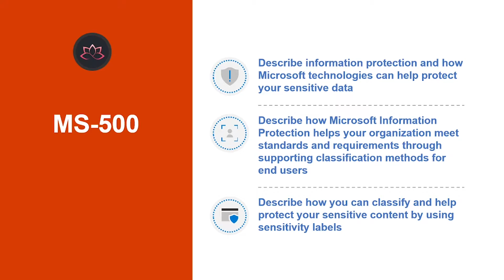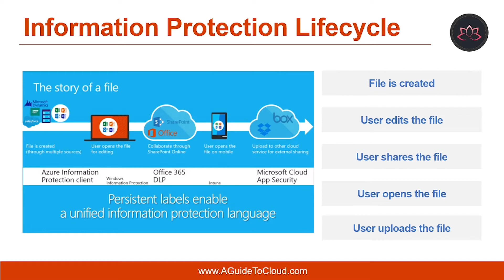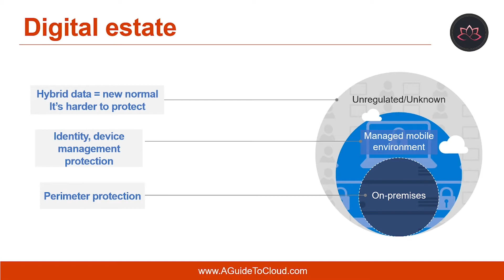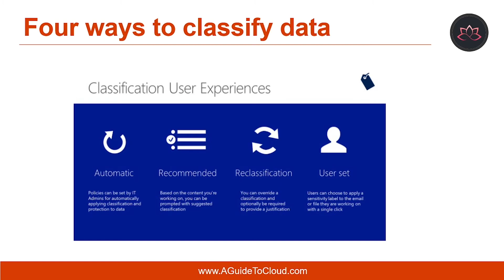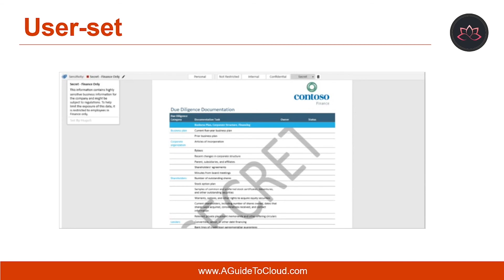MS-500 Exam EP 44: Information Protection Concepts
⏰ Timestamps:

00:00​​​​​​ ⏩ Introduction
00:15​​​​​​ ⏩ Lesson Objectives
00:49​​​​​​ ⏩ Information Protection Lifecycle
03:01​​ ⏩ Digital Estate
04:31​​​​​​ ⏩ Your Classification Journey
05:24​​​​​​ ⏩ Four Way To Classify Data
05:42​​​​​​ ⏩ Automatic
06:02​​​​​​ ⏩ Recommended
06:17​​​​​ ⏩ Reclassification
06:34​​​​​​ ⏩ User-Set
06:49​​​​​​ ⏩ What's Next